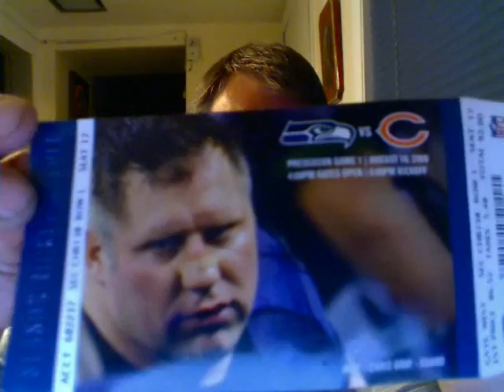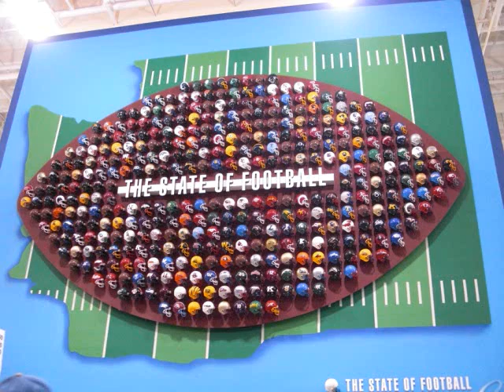Deafhalibut's Vlog #1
Salmonie and Halibut, Our 8th year Anniversary
Chicago Bears visited Seattle Seahawks